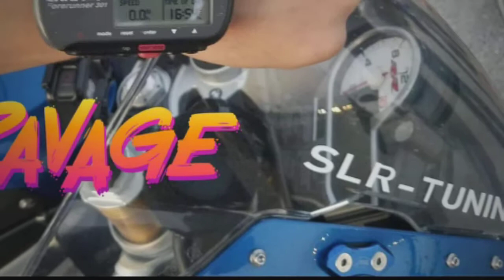SLR-TUNING BMW S1000RR Vs Ported Built Head and KTR Cam kawasaki ZX10R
SLR 2018 S1k stock motor
No head work
Stock cams
MR12 Race Fuel
SLR Stage2 Ecu flash
Rider weights 169lbs

Zx10R
Built Ported Polished Head
KTR Cam
Ecu flash
MR12 Race fuel
Rider weights 150+lbs

Need your S1k, Ducati , KTM or Aprilia Ecu flash